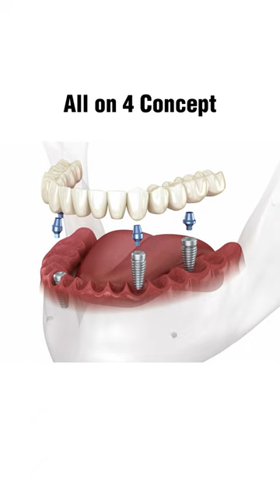Learn the All on 4 Implants Concept in 12 Secs!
Planning your trip to get all on 4 dental implants abroad?

Here's how the concept works!

Have more queries?